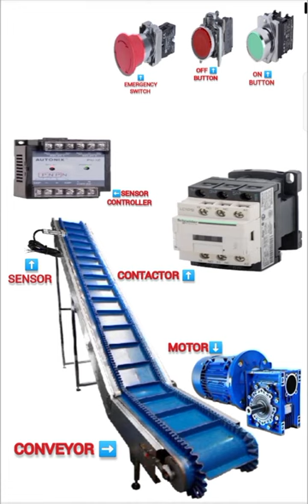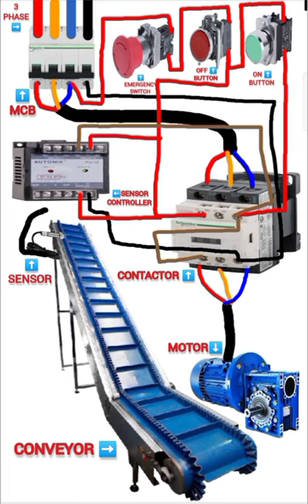Conveyor auto & manual wiring with practical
belt conveyor ki automatic and manual wiring kaise. karte hai